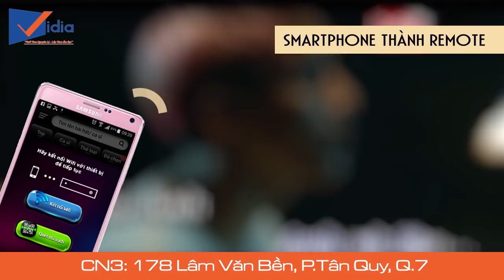Đầu KARA M10 - Đầu Karaoke Online Cao Cấp, Giải Pháp Tuyệt Vời Cho Phòng Karaoke Kinh Doanh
Kara M10 là một trong những đầu karaoke HD tốt nhất hay nhất hiện nay, được sử dụng công nghệ mới nhất trong lĩnh vực đầu máy Karaoke.

207 Tân Phước, P.6, Q.10, TP.HCM